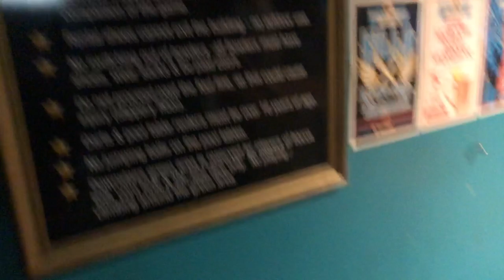St Thomas Day 2 Vlog 2019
HEY GUYS!!!

Day 2 of St. Thomas:) Hope you enjoy this video! This day we took some bomb ass pics at Magen's Bay!!! Then we went to Chicken 'n Bowling and we has the most EPIC game of Jenga!!!